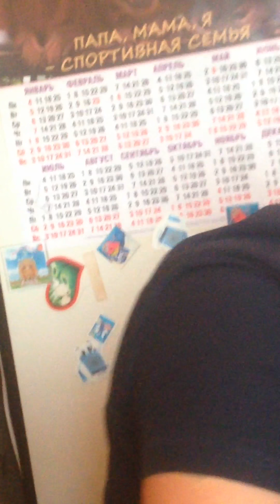3 сентября 2016 г.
Смотреть до конца, жест😂😂😂